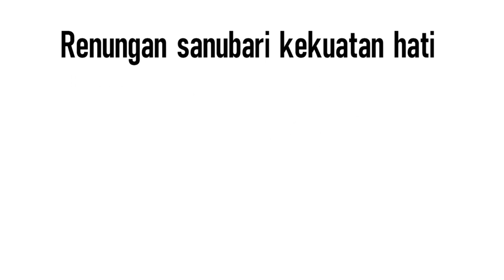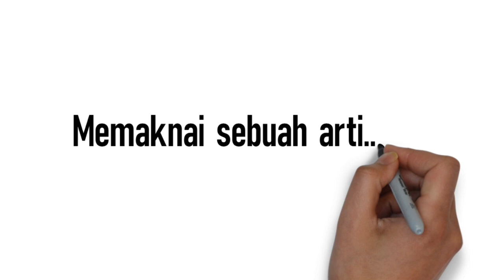LAGU CENDEKIA LANGIT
Kolaborasi inspiratif membangun negeri
Hadirkan warna yang membiru
Renungan sanubari kekuatan hari
Bersama jiwa-jiwa baru

Meresapi indahnya pelangi
Memaknai sebuah arti

Cendekia langit
Salam kolaborasi
Cendekia langit
Salam inspirasi

Penyanyi: Erwin Saputra Siregar, M.E. feat Ayu Lestary
Song: Erwin Saputra Siregar, M.E.
Lyrics: Erwin Saputra Siregar, M.E.
Video: Imam Arifa'illah Syaiful Huda, M.Sc.
Publisher: CL Entertaiment